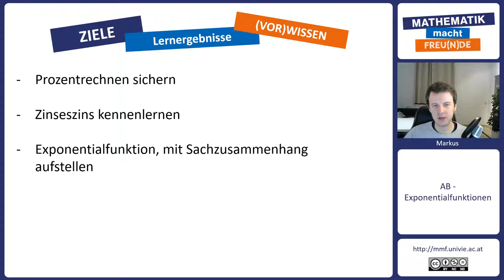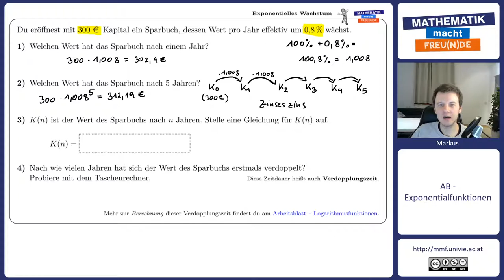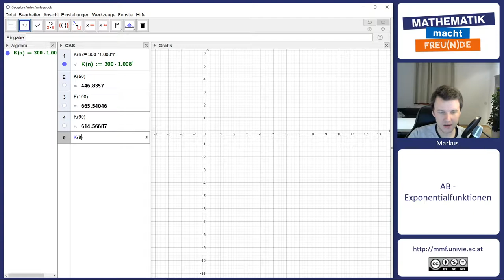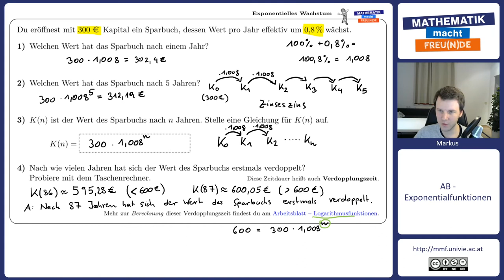Exponentielles Wachstum II